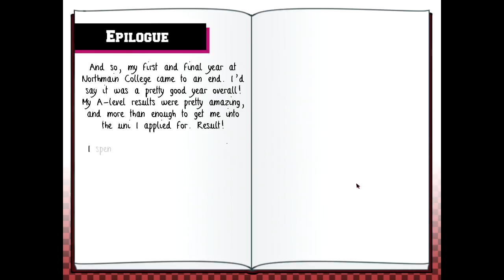The True Meaning Of Family ~ LUCKY RABBIT REFLEX [DYS] ~ FINALE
Well we've reached the end of Dys' route, and we finally hear what her thoughts were on the whole separated twins thing, and honestly, it's pretty heartbreaking... :'(

*~* An otome dating simulation game, Lucky Rabbit Reflex! sees our seventeen-year old heroine beginning her first and final year at a new school. Will she find friendship - or even romance - amongst the motley crew at Northmain College? (Or a decent fashion sense, at the very least!) *~*